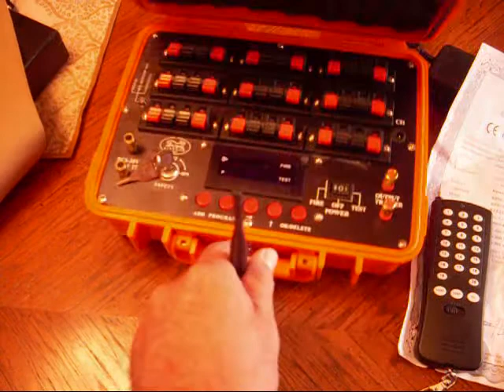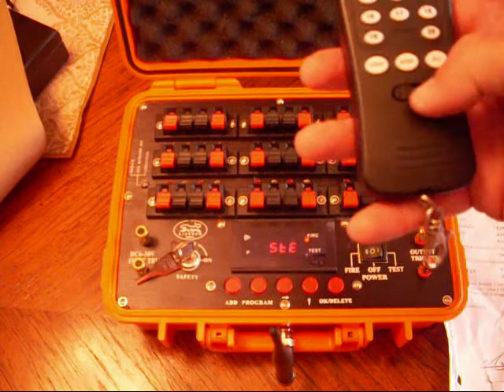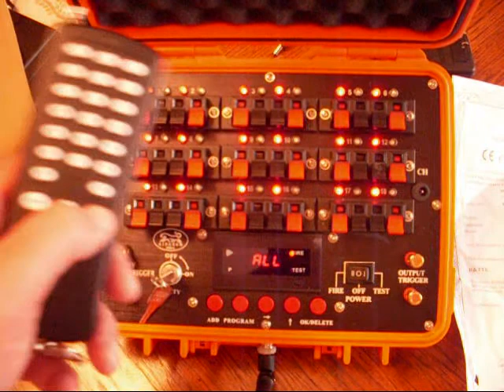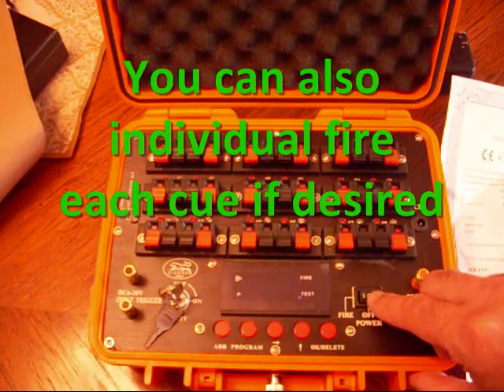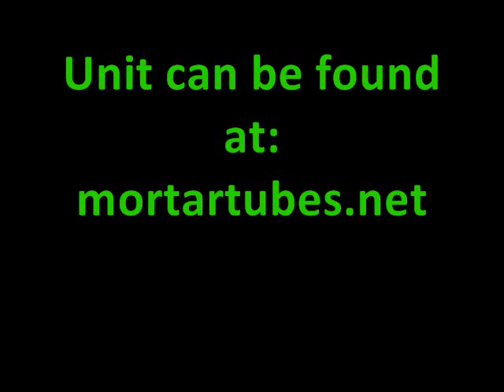18cu firing system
expandable 18 cue firing system that is can be used by both professionals and backyard hobbiests to put on a safe and controlled fireworks display.